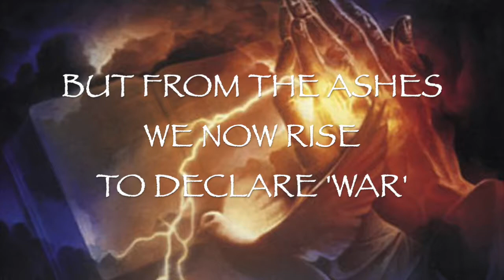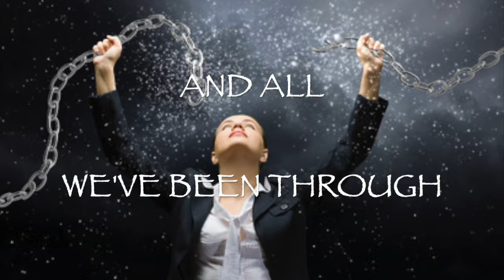People of Destiny (lyrics) feat. John Dickson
We are people who come in the name of our God, with a purpose to release His freedom.